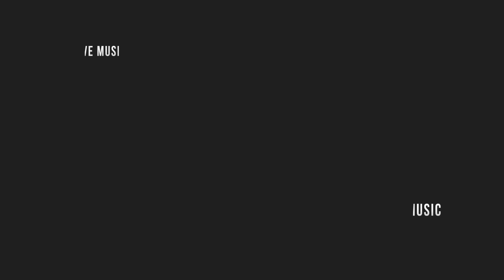Official - Coming Soon - Ready To Get High